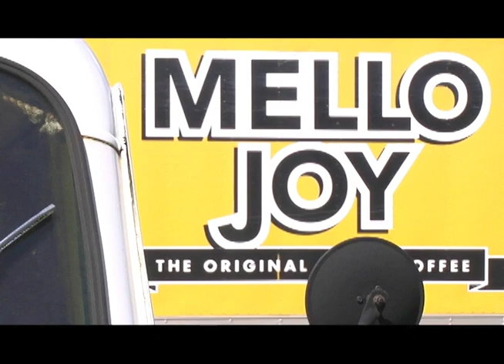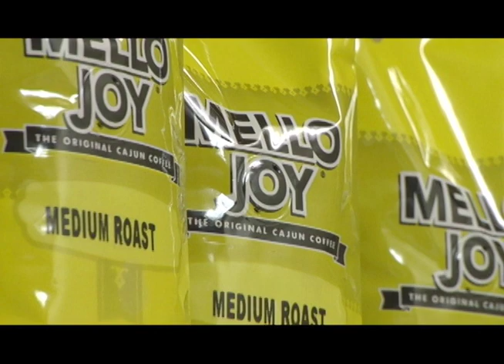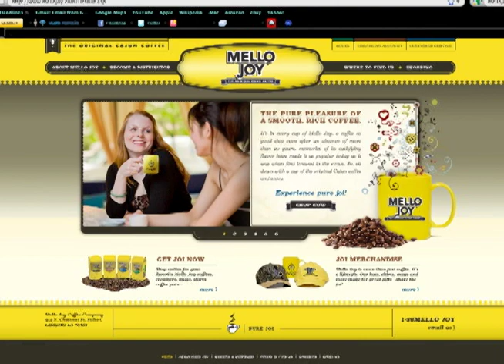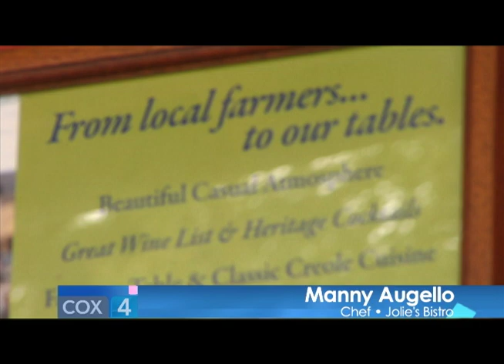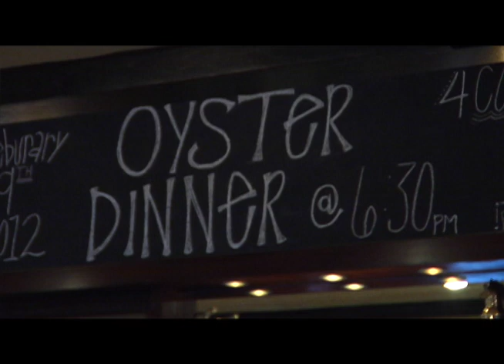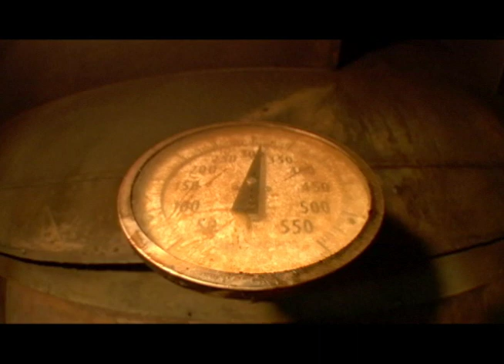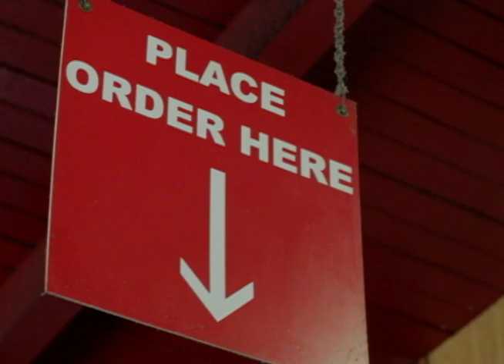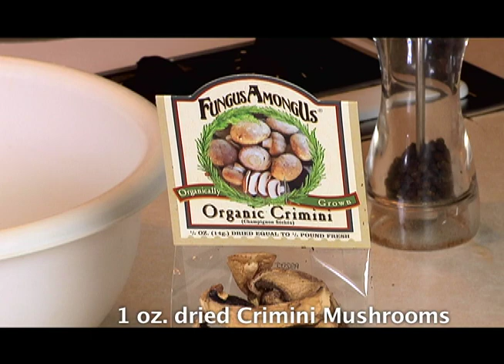Food Louisiana Episode 3